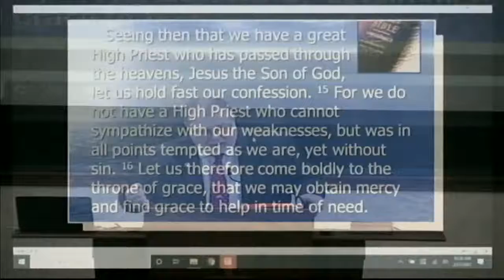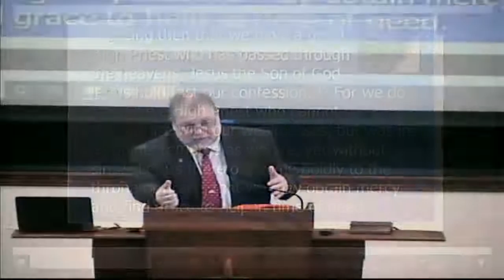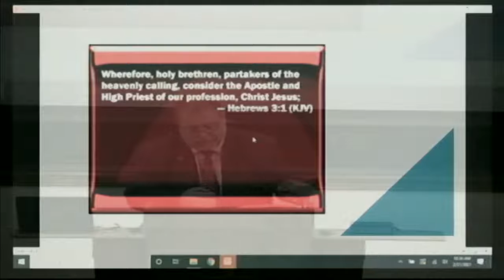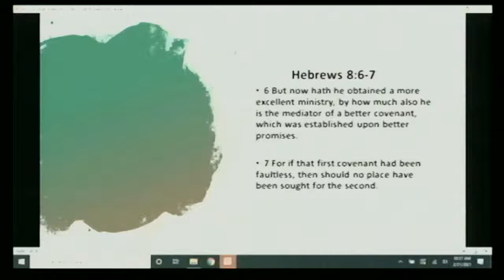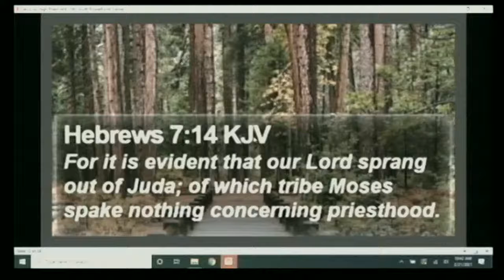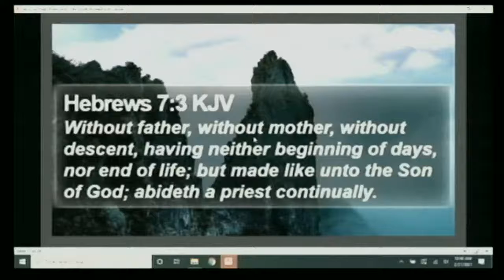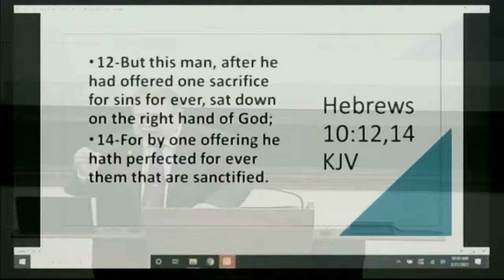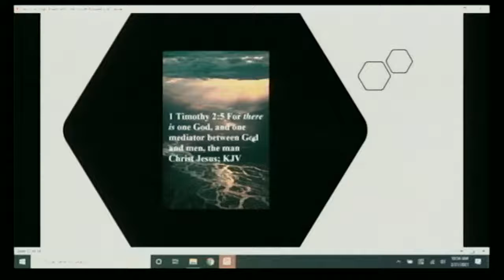Jesus As High Priest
Mark Lance